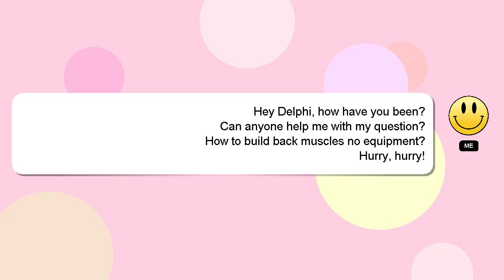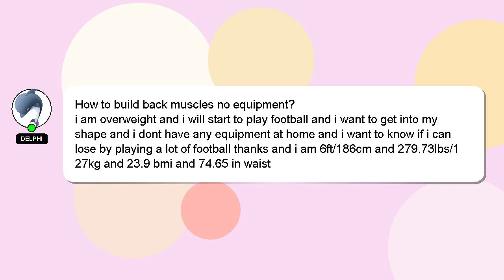How to build back muscles no equipment?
Allow me to introduce myself briefly, Hello there, my name is Delphi. I am willing to help you find the solutions to your questions. - How to build back muscles no equipment?

Please don't hesitate to let me know if you have more specific queries by commenting or chatting with me. Your answer will be recognized and appreciated with a 'heart' from me.

*2 What we are experimenting :*